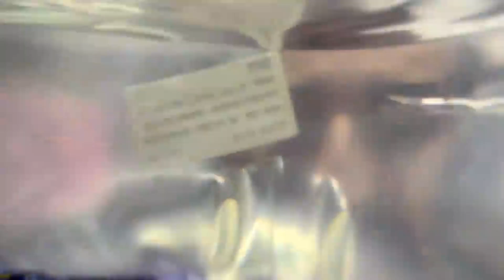SUPER CHEGADA TRIPLA! KILLIFISH , MOLINESIAS MILK PAVÃO, COBRINHA KUHLI, MINI ARRAIA, BAIACU ANÃO E+